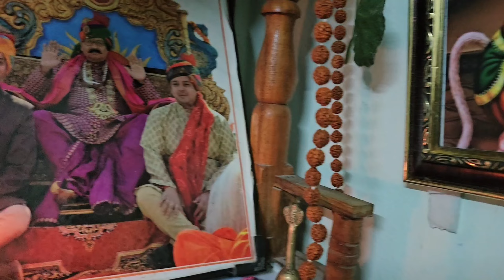Jaisa Socha Tha Uske Ulta Hua😒आज तो भगवान भी मेरी परीक्षा ले रहे है🫡nikitaandfamily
We are living in Pondicherry, earlier were in Leh-Ladakh.

Subah Se Barish. नमक खत्म हुआ आज तो🤣🥰nikitaandfamily /jnvfamily /nvstimes /sourabhjoshivlog